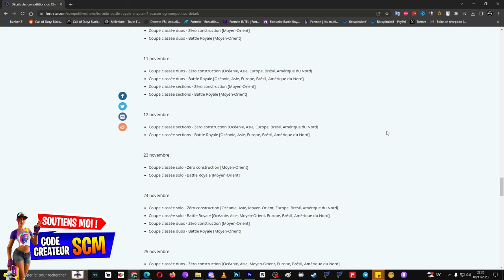Comment Avoir et Débloquer le Planeur Aérotrancheur Compétitif Gratuit Fortnite OG, Parapluie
▬▬▬▬▬▬▬ • BIENVENUE 😍 • ▬▬▬▬▬▬▬

▬▬▬▬▬▬▬ • PARTENAIRES 💪 • ▬▬▬▬▬▬▬

👉StealthGamer:
"SOISCOOLMEC"
"STRIKESOISCOOL"

TikTok "SoisCoolMecYTB"
👻Snapchat "soiscoolmec"

.▬▬▬▬▬▬▬ • TOP DON 💰 • ▬▬▬▬▬▬▬